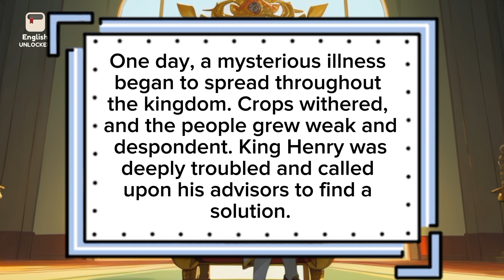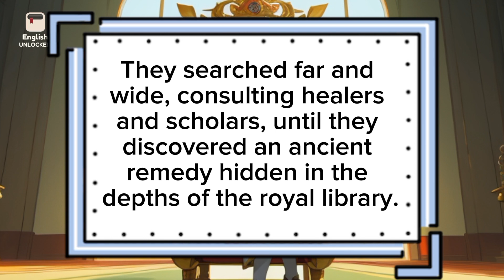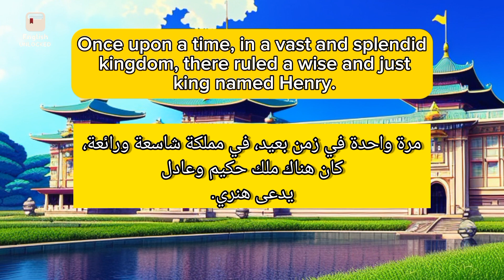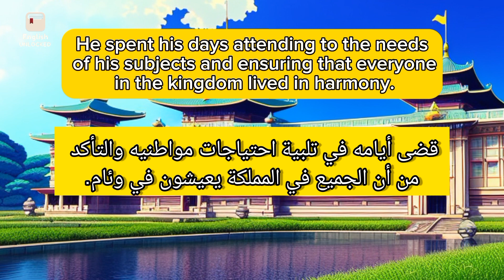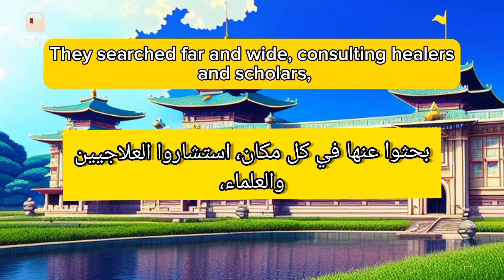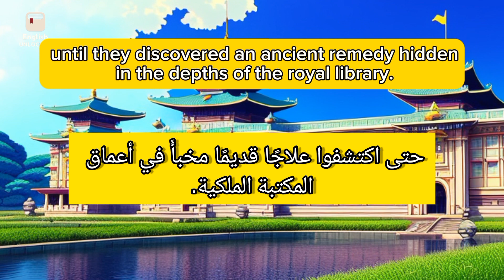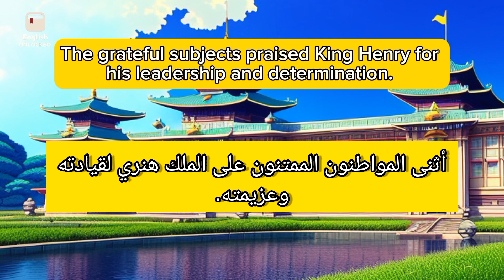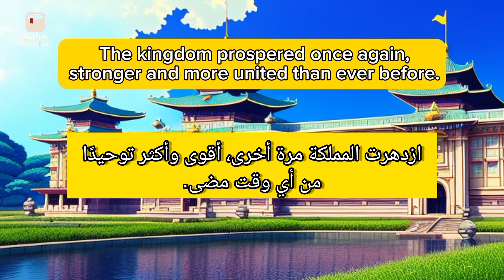تعلم الانجليزية بالاستماع للقصص إقرأ وحسن نطقك | Learn English through stories | level A2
في هذا الفيديو ، سأوضح لك كيفية تعلم اللغة الإنجليزية من خلال المحادثات. هذه طريقة رائعة لتحسين مهاراتك في الاستماع والتحدث ، وكذلك مفرداتك وقواعدك. سأقدم لك بعض النصائح حول كيفية العثور على المشاركة في المحادثات ، وكذلك كيفية استغلال وقتك بشكل أفضل.